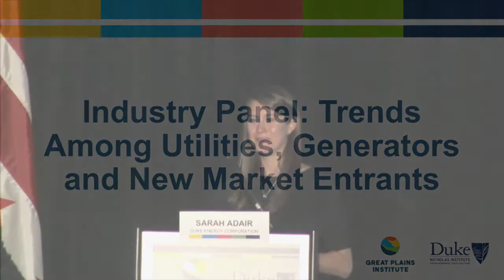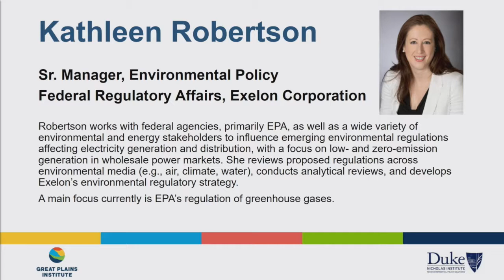Industry Panel: Trends Among Utilities, Generators and New Market Entrants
Expert Stakeholder Workshop: Energy and Environmental Developments in the PJM Region

Part 4

Industry representatives will describe recent initiatives in the sector, including commitments to decarbonize generation over time and innovations in power products and services.

*Moderator: Sarah Adair, Duke Energy

*Scott Weaver, Director of Air Quality Services, American Electric Power

*Kathleen Barrón, Senior Vice President, Competitive Market Policy, Exelon Corporation

*Kim Scarborough, Environmental Policy Manager, Public Service Enterprise Group

*Mark Laabs, Managing Director, Modern Energy